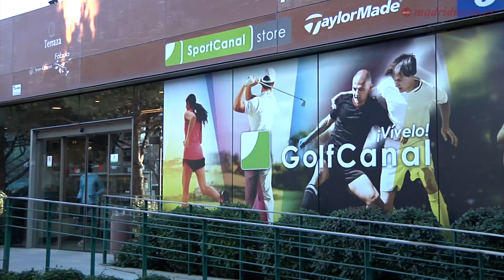Cuenta atrás para desmantelar el campo de golf de Chamberí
Dos sentencias diferentes han declarado ilegales las instalaciones de golf y deportivas situadas sobre el depósito del Canal de Isabel II en Chamberí. A raíz de estas decisiones judiciales, la Comunidad de Madrid ya ha anunciado que desmantelará la parte dedicada a golf y ha comenzado a negociar con los vecinos cómo convertirlas en un parque. Otro juez ordenó acabar con las instalaciones de golf este mes, pero finalmente ha dado una prórroga.